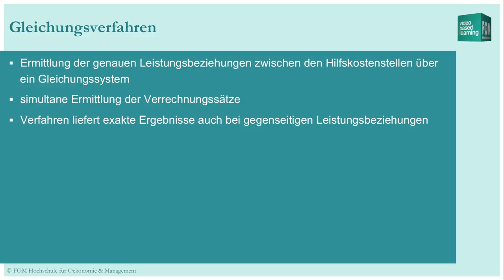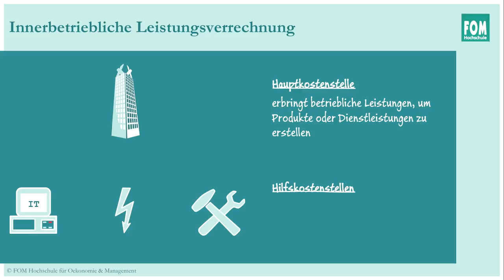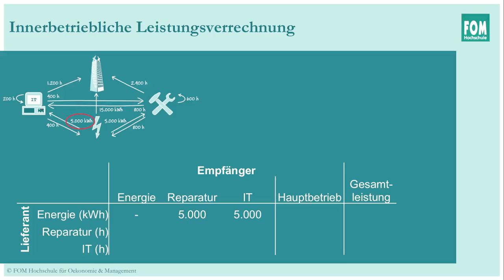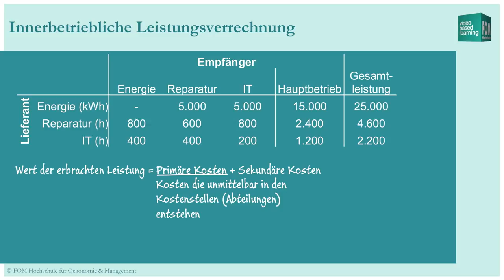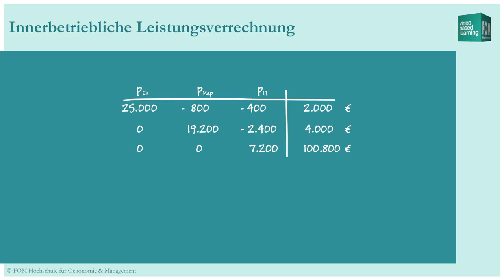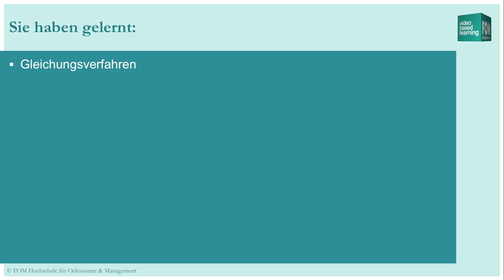Innerbetriebliche Leistungsverrechnung | FOM Video Based Learning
In diesem Slidecast beschäftigen wir uns mit dem Thema "Innerbetriebliche Leistungsverrechnung". Wir werden Ihnen zeigen, wie Sie Leistungen unterschiedlicher Kostenstellen miteinander verrechnen können.